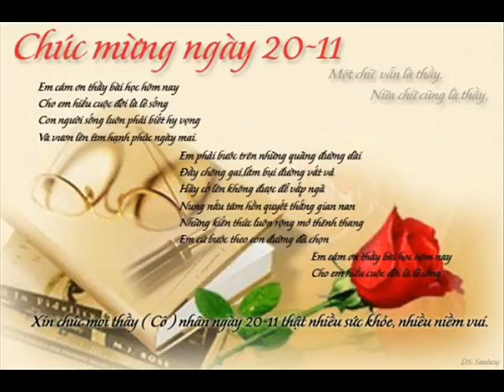Khai Pmis 32